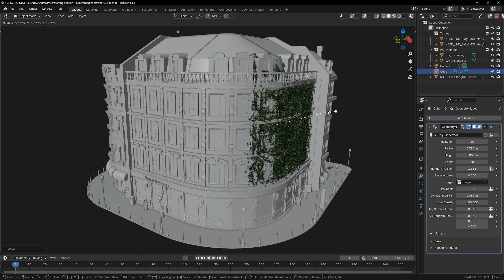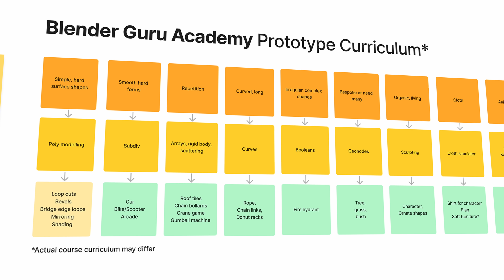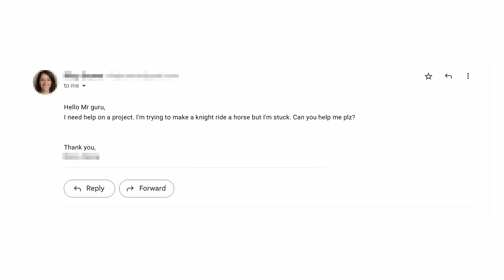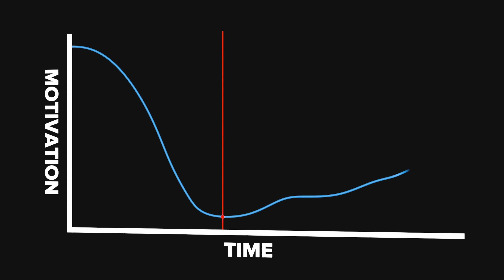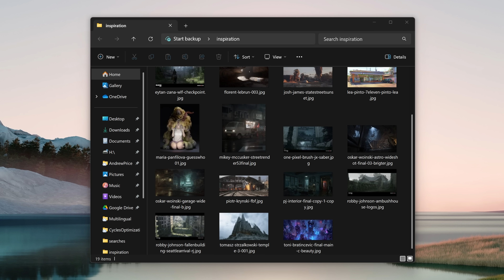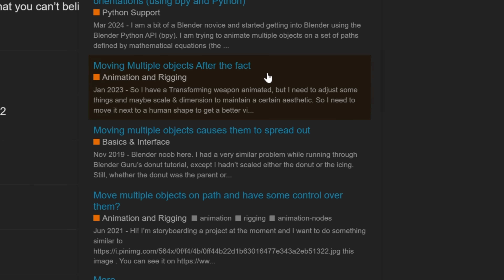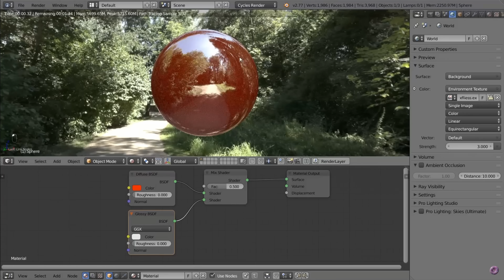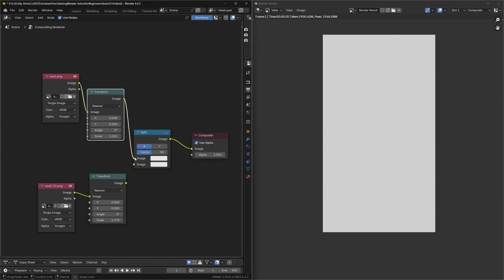Starting Blender? Advice from a Pro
Don't learn geometry nodes.

=== Chapter Marks ✂️===
0:00 Intro
0:17 Don't Learn Geometry Nodes
2:09 Watch More Tutorials
3:21 Stay Motivated
5:05 Use AI
6:28 Stick to Reference